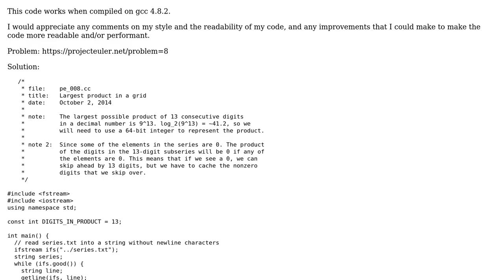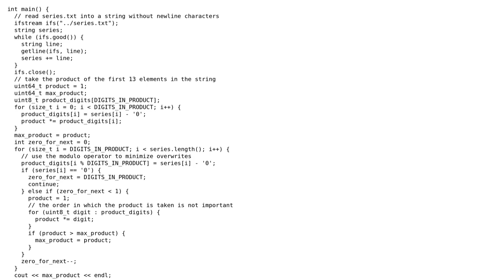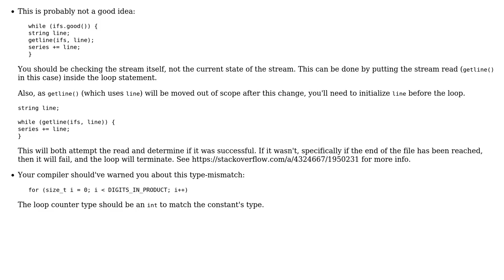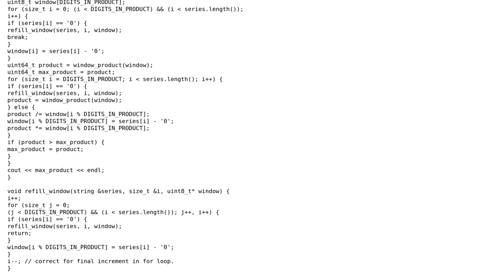Code Review: Project Euler #8 - "largest product in a series" (3 Solutions!!)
Code Review: Project Euler #8 - "largest product in a series"

With thanks & praise to God, and with thanks to the many people who have made this project possible! | Content (except music & images) licensed under CC BY-SA | Music | Images & others | With thanks to user vnp user Jamal user castle-bravo and the Stack Exchange Network Trademarks are property of their respective owners. You are responsible for your own actions.